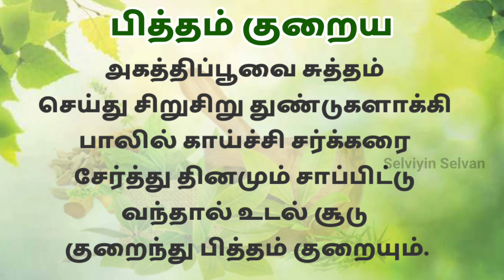பித்தம் குறைய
பித்தம் குறைய அகத்திப்பூவை சுத்தம் செய்து சிறுசிறு துண்டுகளாக்கி பாலில் காய்ச்சி சர்க்கரை சேர்த்து தினமும் சாப்பிட்டு வந்தால் உடல் சூடு குறைந்து பித்தம் குறையும். @selviyinselvan